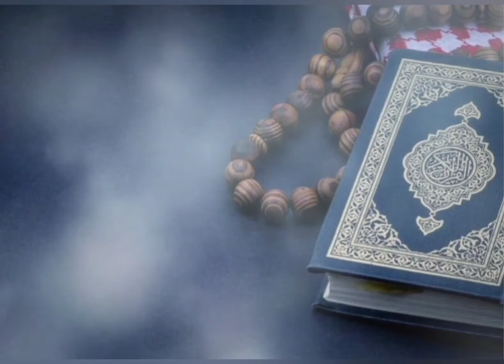HAYAT REHBERİMİZ KUR'AN / SÜNNETİ RASULALLAH / CUMA HUTBESİ SOHBETİ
Affet ALLAH'IM İlahisi Link

ALLAH ALLAH DİYEREK İlahisi Link

Gel Gör Beni Aşk Neyledi İlahisi Link

İki Güzel Eser Link

Hz. Fatıma (r.a) Annemiz İlahisi

Ekmeğimsin Aşımsın Ya RasulALLAH ﷺ İlahisi Link